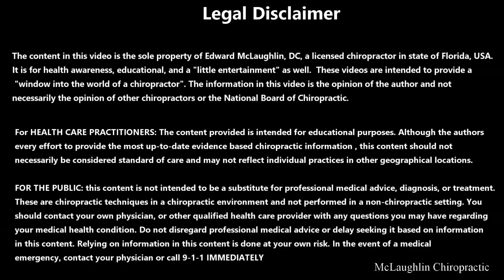Tight Pecs And the Loudest Shoulder *Grinding* I've Ever Heard 😳 Releasing Scapulas with My Elbow!